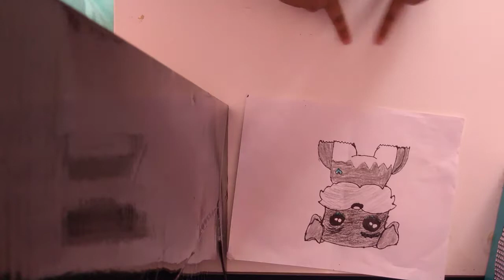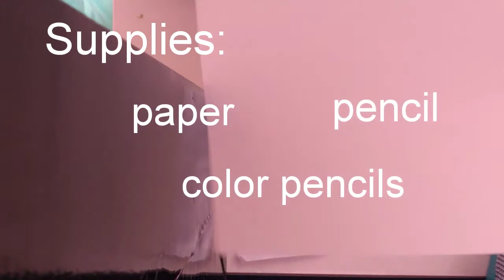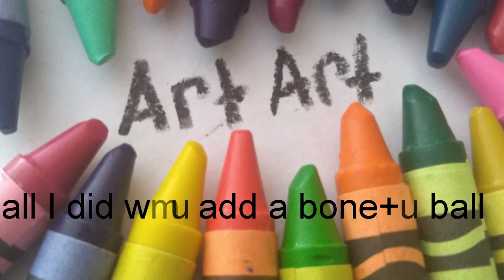How to draw a CUTE Minuture Schnauzer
This was my second video and I know the setup was really wired but I try to do my Best!This video came out a bit late because of editing problems 😒 (I post on Wednesday and Saturdays)I hope you go subscribe to

Got the tutorial from her!☺️